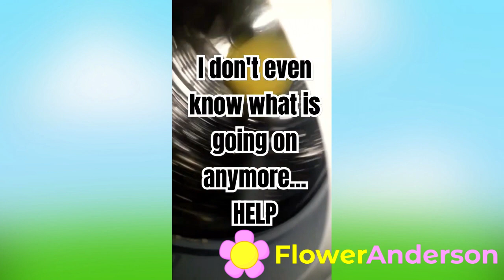G4p TV's Yellow Bird's YouTube Shorts Compilation #1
Let's face it. This is NOT TikTok. This is YouTube Shorts. In this video, you will be seeing a compilation of funny YT shorts mostly involving Chuck or the others. Enjoy!
Add me as a friend! Discord ID: flowerandersong4ptv
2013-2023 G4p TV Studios